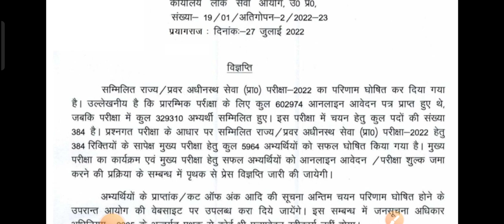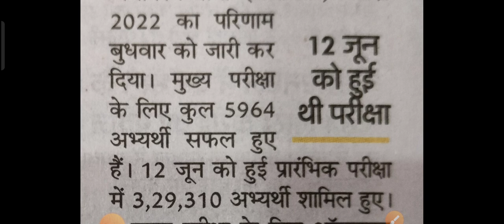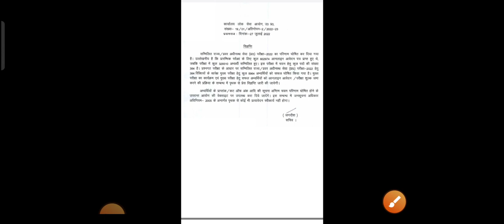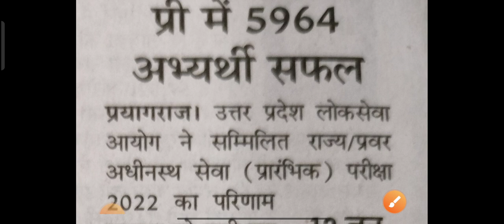UPPCS 2022 मेरे घर में हुआ Selection/इतनी गई Cutoff/लगा आरोप/uppsc/uppcs2022